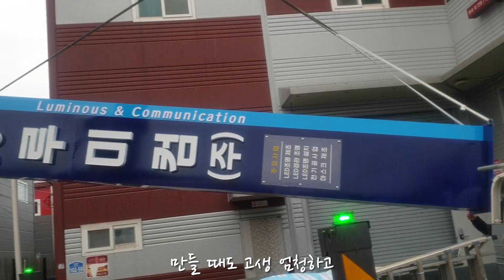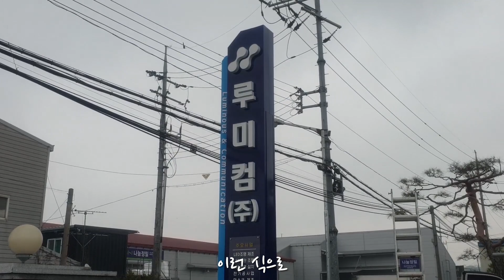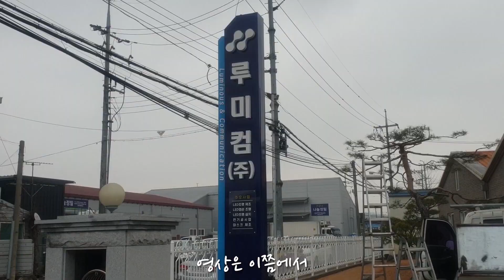지주간판 만들기 [ft.심익현_야 너두 생수 잘할 수 있어!]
간판TV오반장은 실내·실외 사인물[간판 등],상가인테리어 대한 정보와 사업의 기술과 노하우를 제공하여 현업,예비창업자 분들에게 성공하는 사업은 무엇인지 알려주는 방향성을 가진 채널입니다.